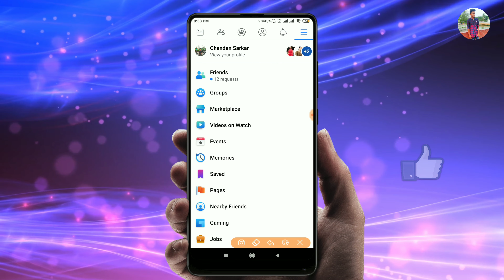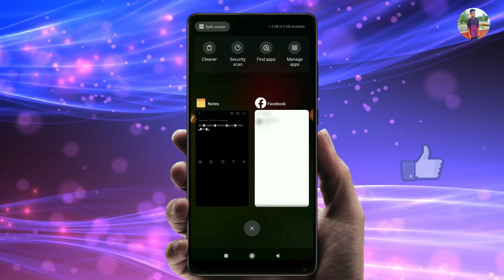Best bio for facebook profile with new stylish symbol 2021 ।। Facebook stylish bio text for design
Today i am going to show how to  Best bio for facebook profile with new stylish symbol 2021 ।। Facebook stylish bio text for more attractive design 2021

▣⚃◎▇facebook▇◎⚃▣▣⚃◎▇hacker▇◎⚃▣⚃              ▂▇king▇▂

Your quries:
 stylish facebook profile bio 2021,
facebook stylish bio for boy 2021,
stylish text bio for fb,
stylish bio for fb for boy 2021,
fb vip account bio text,
vip bio for fb 2021,
fb work status stylish,
stylish bio for fb girl,
ফেসবুকে Styles Bio Data Add করুন মাএ ১ মিনিটে  2021,
chandan tips